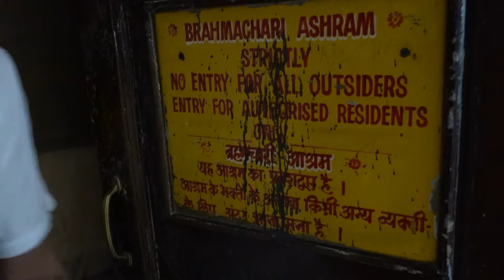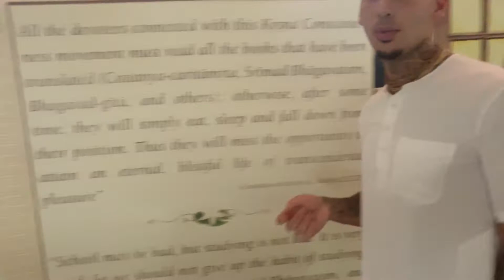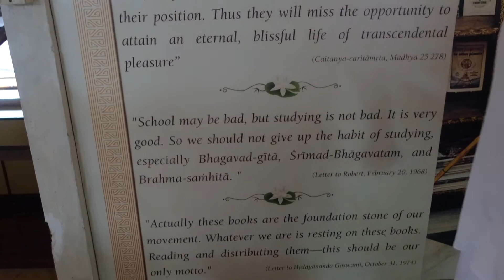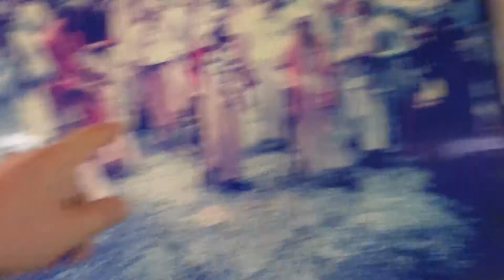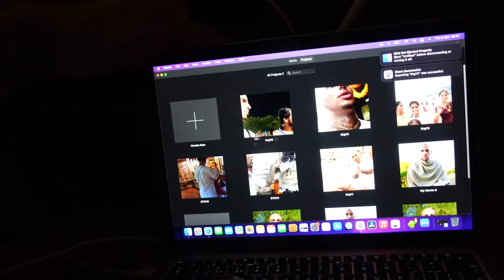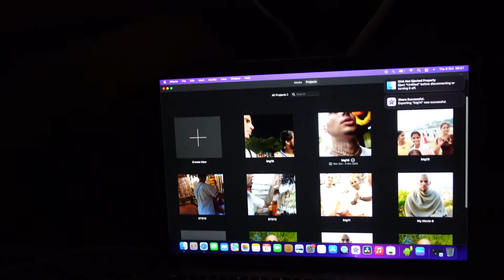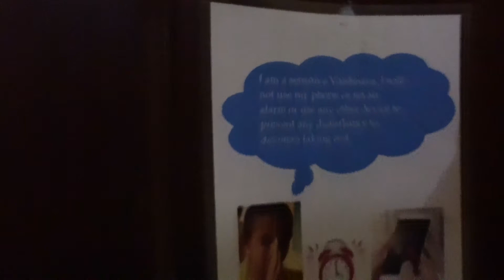BackToGodHead VLOG PT17 ISKCON TOUR Inside Look At Chowpatty Brahmachari Ashram (Living Quarters)